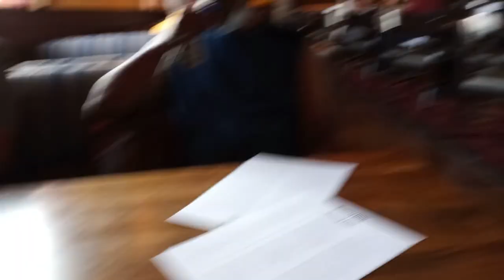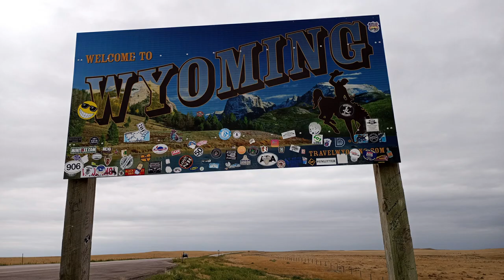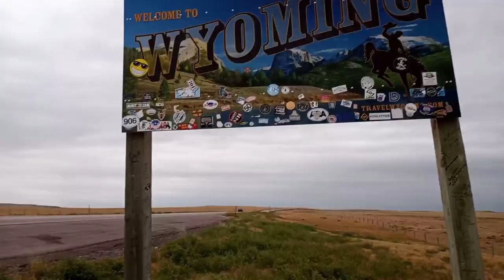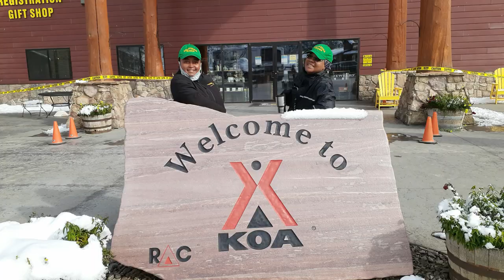Bike Cation Colorado and Beyond episode 3 | South Dakota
In this episode we reached SD and got snowed in for 2 days,but made the best of it by getting a rental car.
We had a great time in SD and would recommend that you put SD on your Bike it list, you won't be disappointed. So sit back and relax as we take you on this BikeCation episode.

Send mail to:
4464 LONETREE WAY #307
ANTIOCH CA.94531